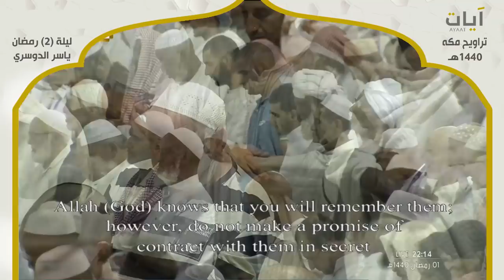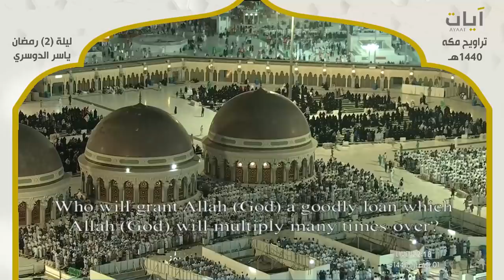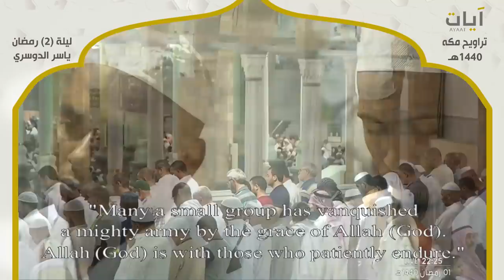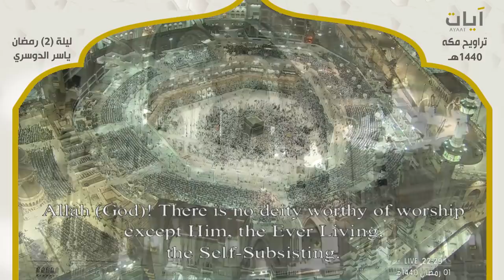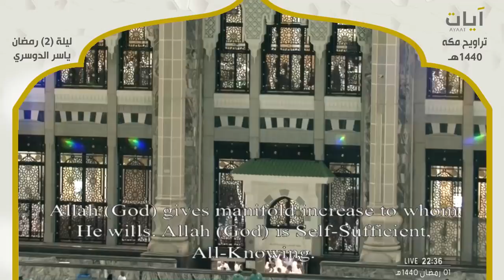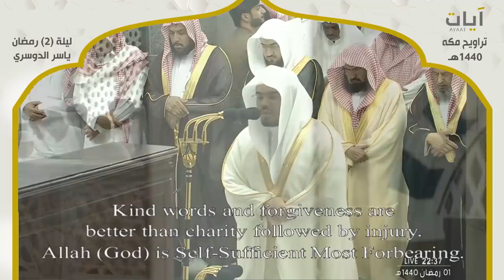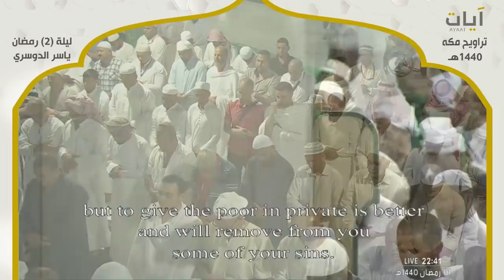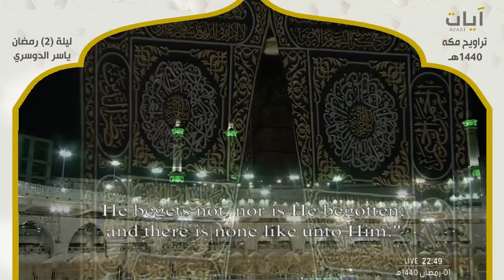صلاة التراويح - ياسر الدوسري - ليلة 2 رمضان 1440ه - 6-5-2019م